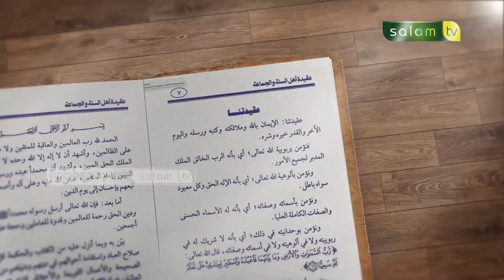Iman Kepada Nama dan Sifat Allah (30) - Ustadz Dr. Abdur Rasyid, M.Pd.I / Syarh Kitab Aqidah